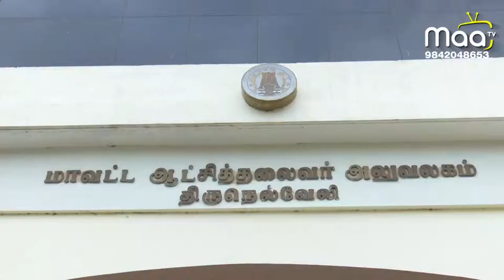நெல்லையில் மக்கள் குறைதீர்க்கும் கூட்டம்